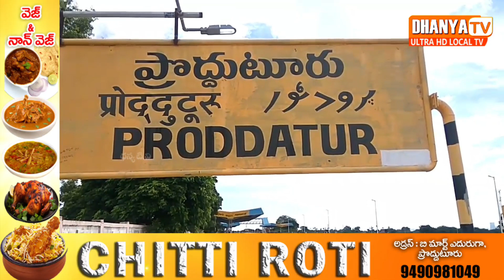4వ వార్డు కౌన్సిలర్ వరికూటి ఓబుళరెడ్డి అధ్యక్షతన ఘనంగా జరిగిన "జగన్ ఎందుకు కావాలంటే" కార్యక్రమం.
4వ వార్డు కౌన్సిలర్ వరికూటి ఓబుళరెడ్డి అధ్యక్షతన ఘనంగా జరిగిన "జగన్ ఎందుకు కావాలంటే" కార్యక్రమం.